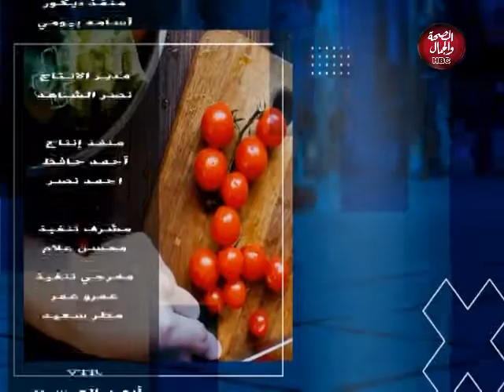في الصندوق | أحدث تصميمات في الفاشون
تقديم : خلود الجميل
في ضيافتها : هالة أسامة ـ مصممة أزياء

قناة_الصحة_والجمال# برامجنا